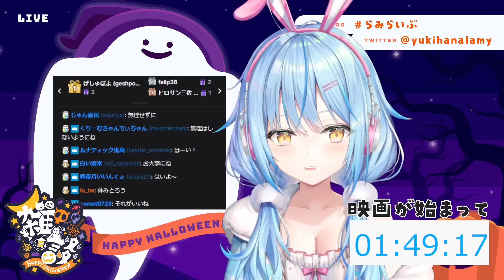『アナベル 死霊人形の誕生』を同時視聴！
『アナベル 死霊人形の誕生』(吹替版)1時間49分
※Twitchでの同時視聴の動画アップロード版です

感想などは らみらいぶ 雪花ラミィ で呟いて頂けたら嬉しいです！

୨୧┈┈┈┈┈┈┈┈┈┈┈┈┈┈┈┈┈┈୨୧

୨୧┈┈┈┈┈┈┈┈┈┈┈┈┈┈┈┈┈┈୨୧

୨୧┈┈┈┈┈┈┈┈┈┈┈┈┈┈┈┈┈┈୨୧

୨୧┈┈┈┈┈┈┈┈┈┈┈┈┈┈┈┈┈┈୨୧

⚠️この配信でのお約束

1.皆で仲良くする事。スパムや荒らし行為は禁止。
2.スパムや荒らしを見かけても反応しない。ブロック&通報で無視しましょう。
3.配信に関係ない話題を出したり個人的なお話をするのは控えましょう。
4.話題に出ていない他の配信者のお話などは控えましょう。
5.同様に、わたしの配信の話は他の配信者のチャットでしないでください。
6.待機所でお喋りは控えましょう(トラブル防止のため)
7.配信中の切り抜きをアップロードするのは禁止です。
   アーカイブが上がってから切り抜きは行ってください。

上記のルールを守ってくれるなら、どの言語でコメントしてもOKです。わいわいしましょう。

I can only understand simple English, but I appreciate your comments and support.
To help everyone enjoy the stream more, please follow these rules:

1.Be nice to other viewers.
2.If you see spam or trolling, don’t respond. Just block, report, and ignore.
3.Talk about the stream, but please don’t have personal conversations.
4.Don’t bring up other streamers or streams unless I mention them.
5.Similarly, don’t talk about me or my stream in other streamers’ chat.
6.Do not talk in the waiting area (to prevent trouble)
7.Uploading cutouts during delivery is prohibited.
   Please cut out after the archive is up.

If you follow the rules above, you can comment in any language. Good luck.

୨୧┈┈┈┈┈┈┈┈┈┈┈┈┈┈┈┈┈┈୨୧

💌お手紙や色紙はこちらまで↓
〒173-0003
雪花ラミィ宛

୨୧┈┈┈┈┈┈┈┈┈┈┈┈┈┈┈┈┈┈୨୧

■BGM
みなり 様

୨୧┈┈┈┈┈┈┈┈┈┈┈┈┈┈┈┈┈┈୨୧

୨୧┈┈┈┈┈┈┈┈┈┈┈┈┈┈┈┈┈┈୨୧

୨୧┈┈┈┈┈┈┈┈┈┈┈┈┈┈┈┈┈┈୨୧